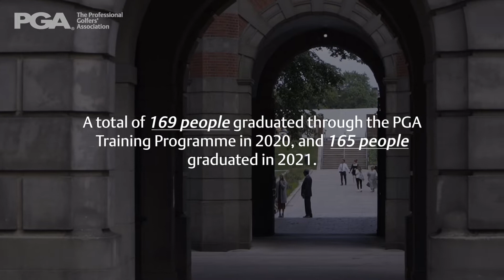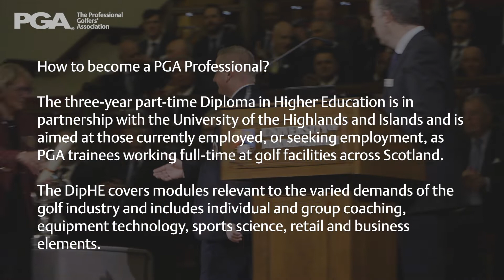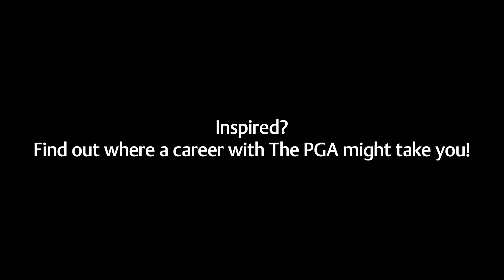PGA Graduation - Class of 2020 and 2021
- Take a look back at another memorable PGA Graduation, held in the Great Hall at the University of Birmingham.